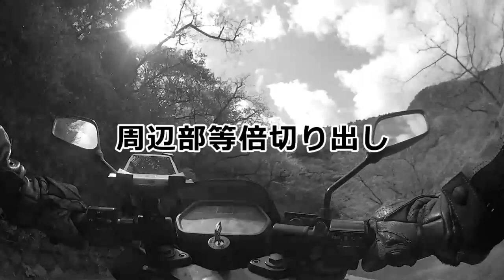【富岡光学VS日東光学】新旧RIKENON 50mmF2比較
富岡製のXR RIKENONと日東製のRIKENON Pレンズの比較です。
NEX-5でのデジタル撮影になります。